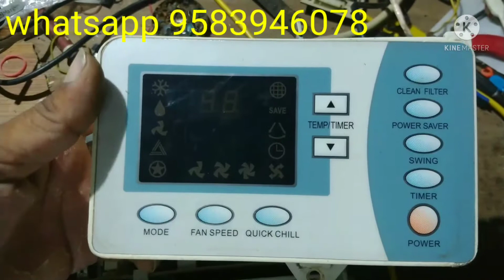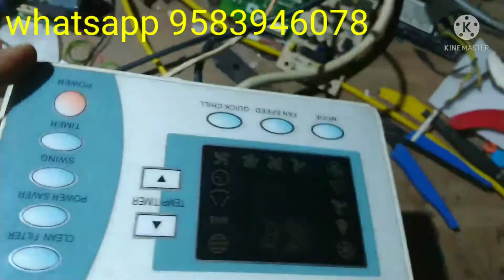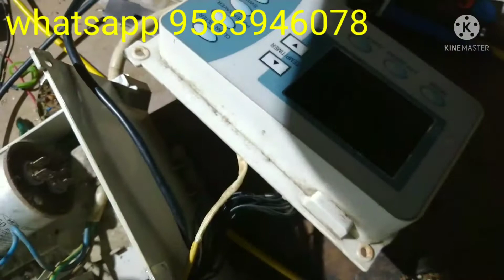Onida window Ac Pcb Repair | Onida ac circuit Repairing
cooling problem